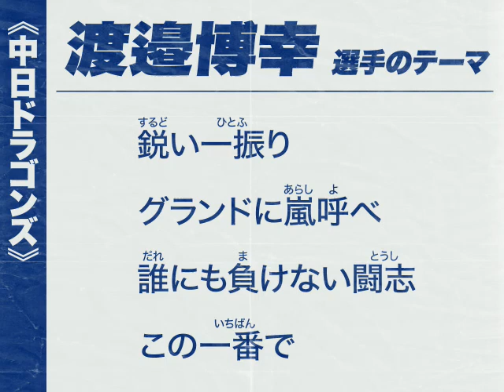実録🎺渡邉博幸選手応援歌《中日ドラゴンズ》2005ハマスタ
▶2000年～2007年使用

▶【歌詞】
鋭い一振り　グランドに嵐呼べ
誰にも負けない闘志　この一番で

▶2005-8-5　横浜スタジアム
中日ドラゴンズ vs 横浜ベイスターズ戦の録音

▶懐かしい竜心会の迫力ある応援をぜひイヤホン・ヘッドホンでお聴きください！